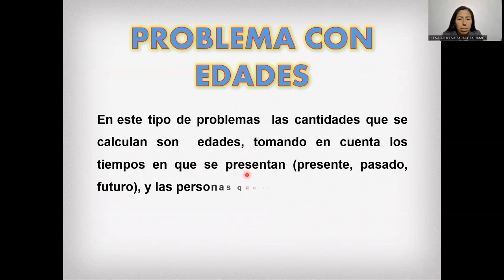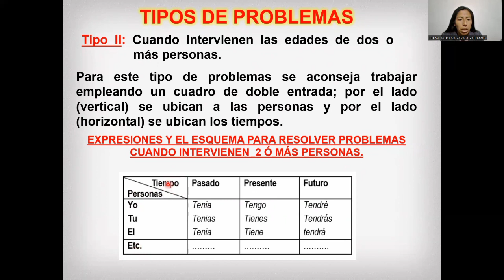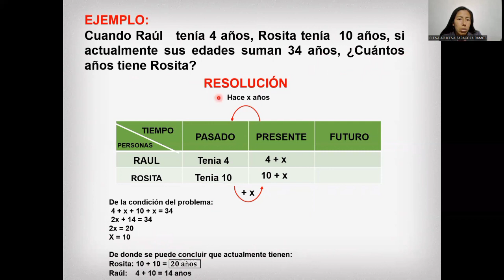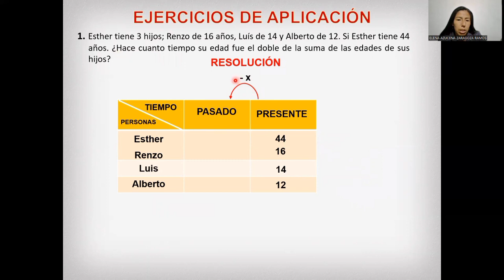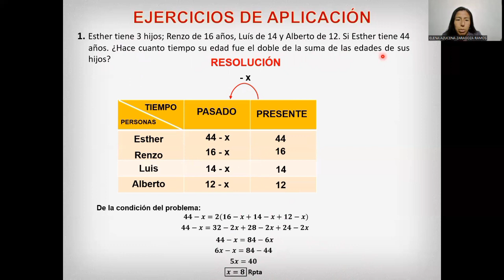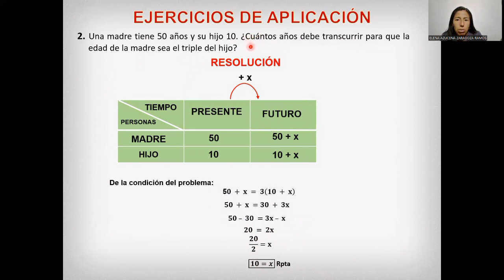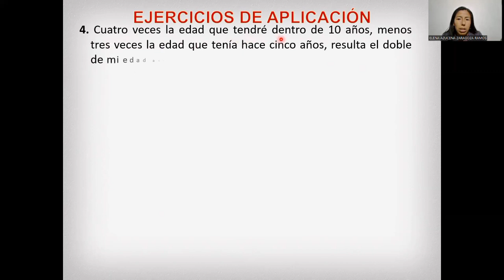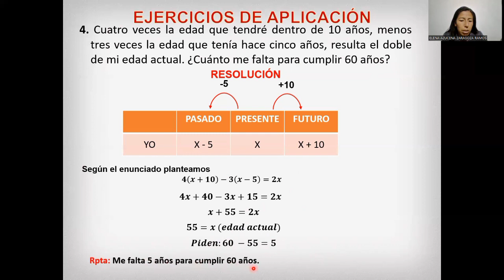Curso: Raz.Matemático / Tema: Problemas con Edades / I Bimestre - 5º secundaria